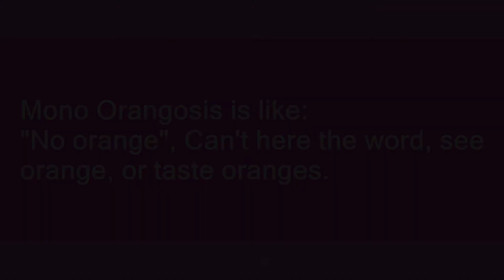Mono Orangosis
Slang flashcards: